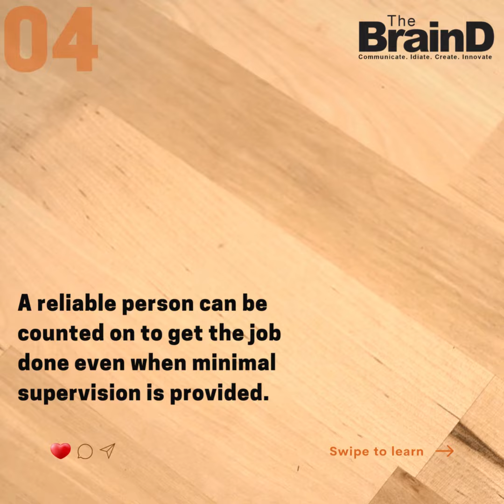Did You Know h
Best qualities of a good Employee.